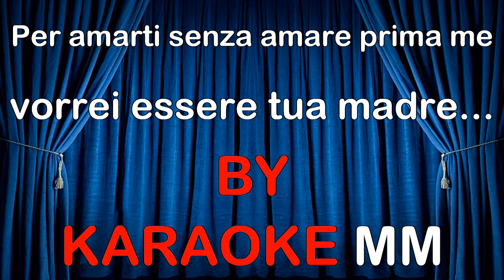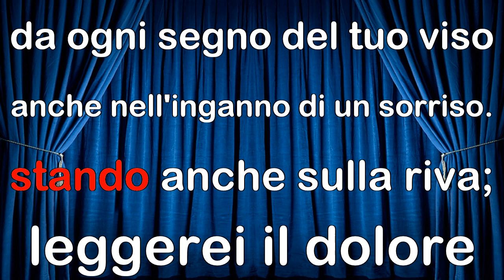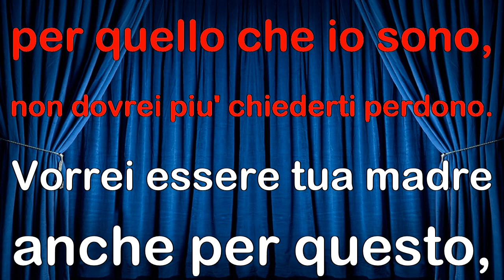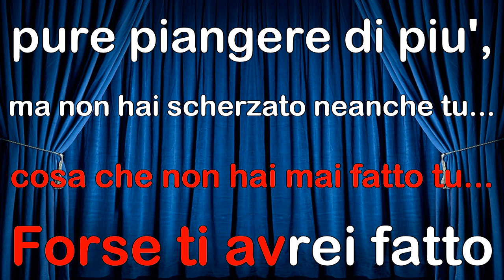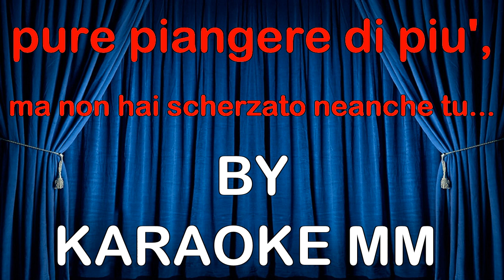Roberto Vecchioni - Vorrei Essere Tua Madre KARAOKE MM (fair use)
Base per Paolo (che piacerà' anche a Leo)